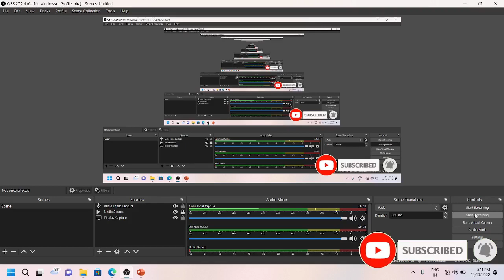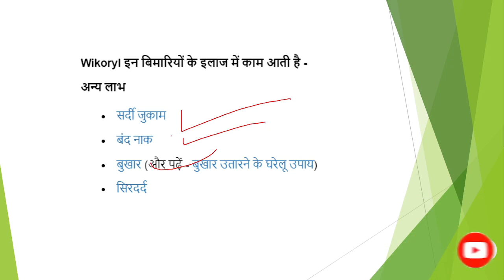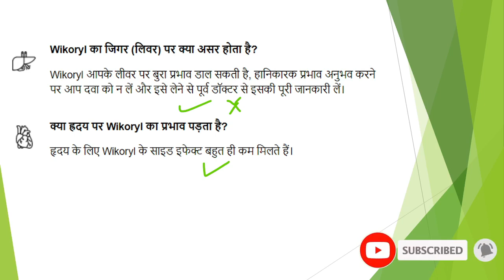Wikoryl Tablet IN HINDI // Chlorpheniramine 2 mg + Phenylephrine 5 mg + Paracetamol 500 mg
1 Gentamycin INJECTION IN HINDI // GENTA INJ HINDI USES, SIDE EFFECTS BY NIRAJ NK SINGH
2 Pinom 20 Tablet IN HINDI // Olmesartan (20 mg) TABLET HINDI USES, SIDE EFFECTS BY NIRAJ NK SINGH
3 Telekast L TABLET IN HINDI // Levocetirizine 2.5 mg + Montelukast 4 mg TABLET HINDI
4 Trenaxa 500 Tablet IN HINDI // Tranexamic Acid 500 mg TABLET HINDI USES, SIDE EFFECTS
5 Wikoryl Tablet IN HINDI // Chlorpheniramine 2 mg + Phenylephrine 5 mg + Paracetamol 500 mg
6 Topaz 25 Tablet IN HINDI // Topiramate 25 mg TABLET HINDI USES, SIDE EFFECTS NIRAJ NK SINGH
7 Acetyl Salicylic Acid TABLET USE IN HINI Acetyl Salicylic Acid TABLET HINDI USES,SIDE EFFECT
8 diclofenac sodium injuction in hindi // diclofenac hindi uses, side effects by niraj nk singh
9 Ibuprofen Tablet in hindi // Ibuprofen Tablet in hindi uses,side effects by niraj nk singh
10 Fentanyl Injection 50 mcg/mL in hindi // Fentanyl inj hindi uses, side effects by niraj nk singh
11 Tramdol injection in hindi // Tramdol injction hindi uses, side effects by niraj nk singh
12 Morphine tablet & injection in hindi // Morphine hindi uses, side effects by niraj nk singh
13 Allopurinol tablet in hindi // Allopurinol hindi uses, side effects by niraj nk singh
14 Azathioprine tablet in hindi // Azathioprine hindi uses, side effects by niraj nk singh
15 Hcqs Tablet in hindi // Hydroxychloroquine (400 mg) hindi uses, side effects nirsj nk singh
16 Sulfasalazine tablet use in hindi // Sulfasalazine hindi uses, side effects niraj nk singh
17 Methotrexate tablet use in hindi // Methotrexate hindi uses, side effects niraj nk singh
18 Adrenaline Tartrate Injection use in hindi // Adrenaline Injection hindi uses, side effects nirak nk singh
19 Cetirizine 5 mg tablet use in hindi // Cetirizine 5 mg hindi uses, side effects niraj nk singh
20